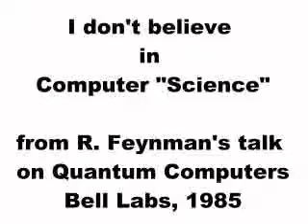Feynman's 1985 talk on Quantum Computing at Bell Labs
These are the last two minutes of Richard Feynman's brilliant talk at Bell Labs on the possibility of using quantum states as bits for quantum computers, a talk in which he recurrently mentioned that some scientific aspects of the problems were not mastered yet, but that engineers would make it work anyhow. At the end of his talk, Richard Feynman gets a question from a physicist, puzzled by the scientific approximations announced by the speaker. Feynman's memorable answer to that question reaches far beyond quantum computing...